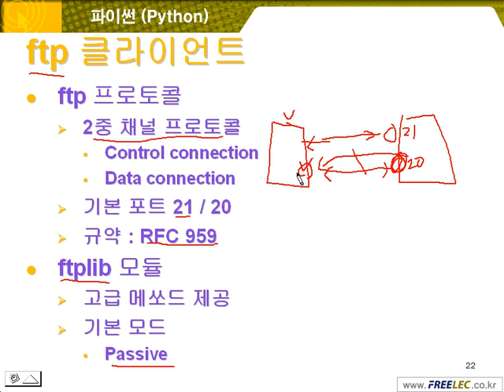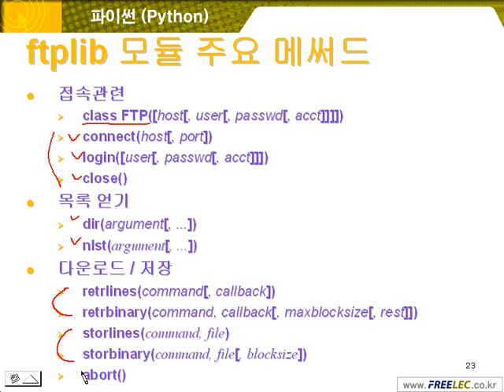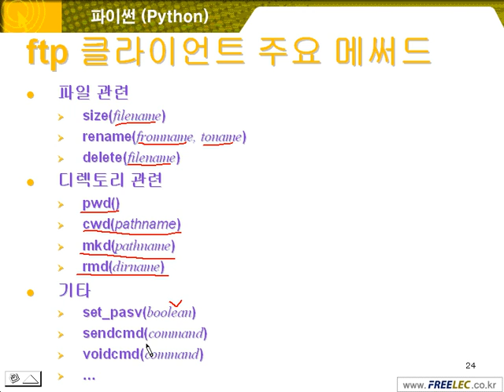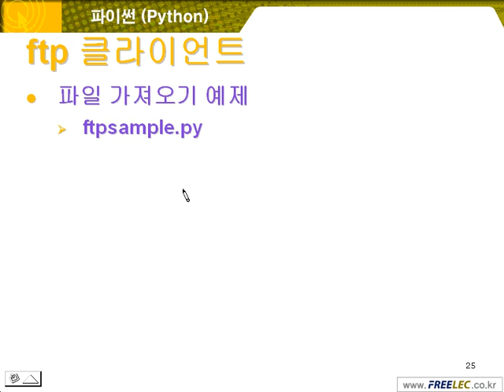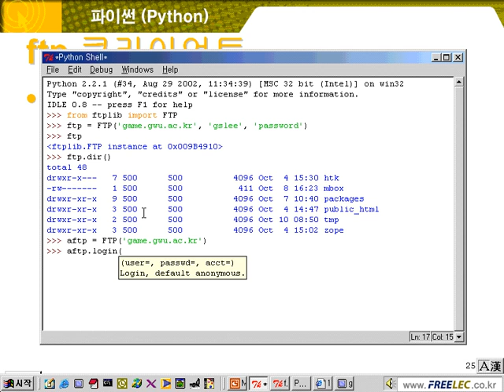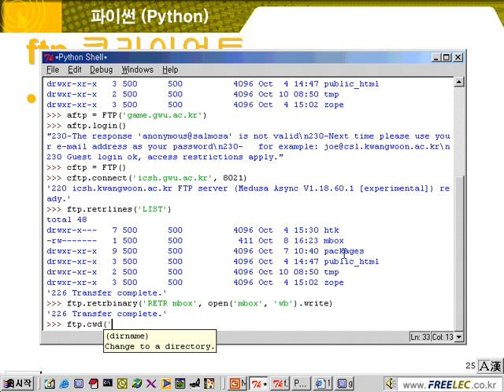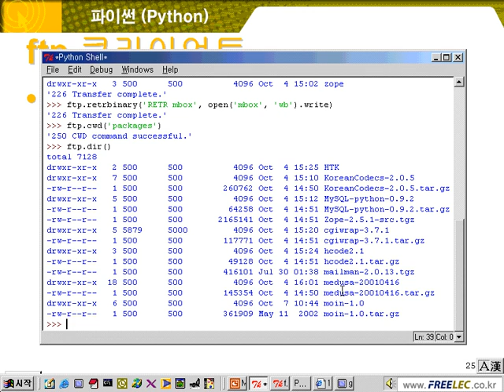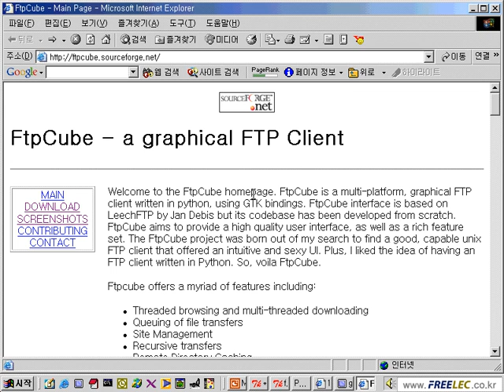17 04 ftp 클라이언트